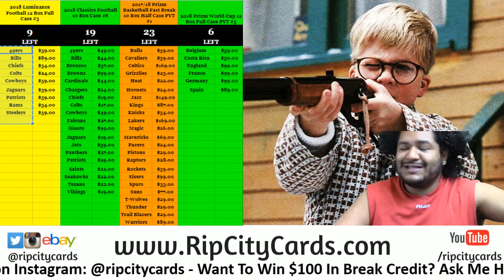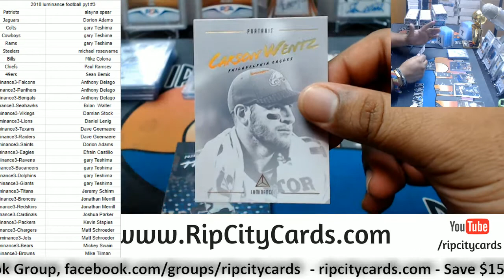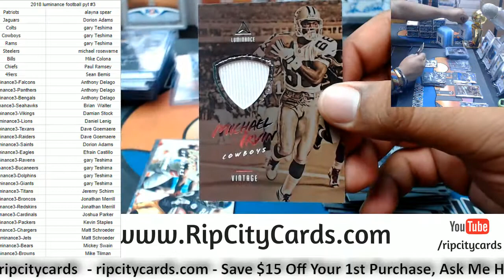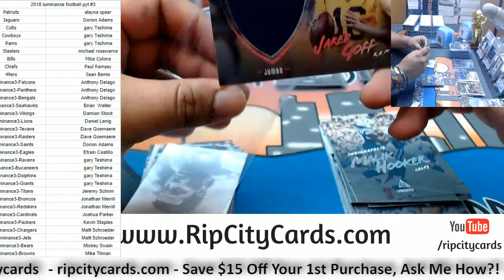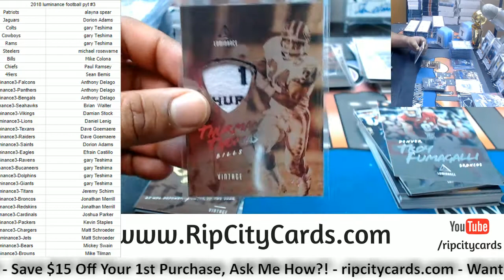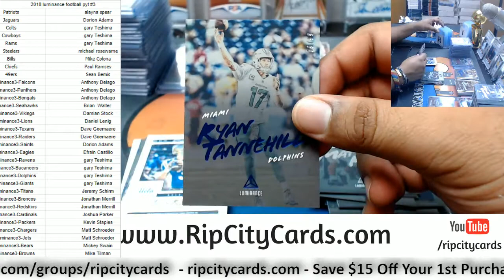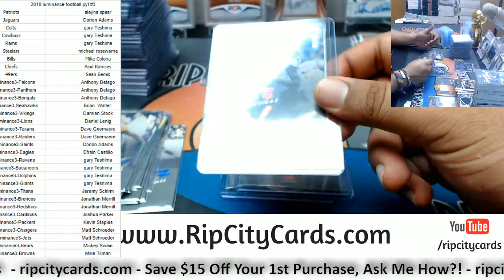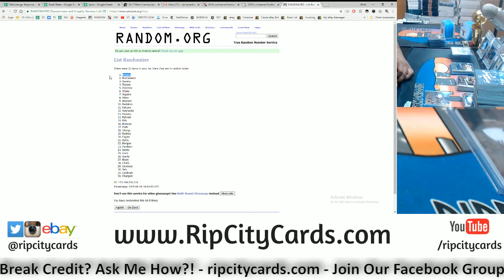2018 Luminance Football PYT #3 RCC 06172018